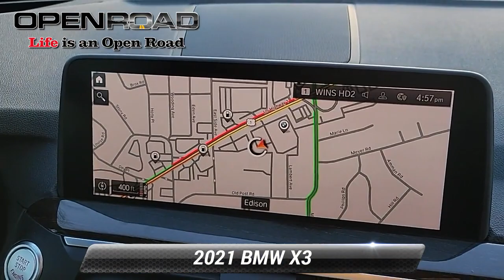Certified 2021 BMW X3 xDrive30i, Edison, NJ P21103